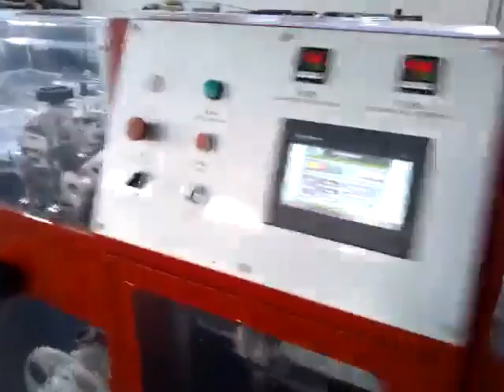Box shrink machine: box packing machine